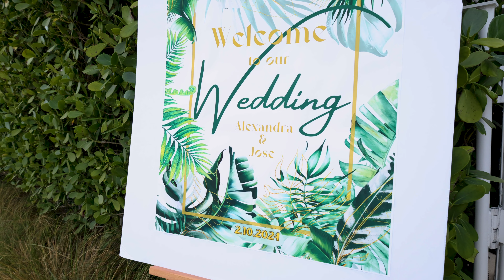Alex + Jose | Miami Beach, FL